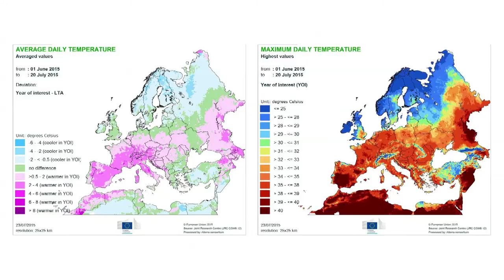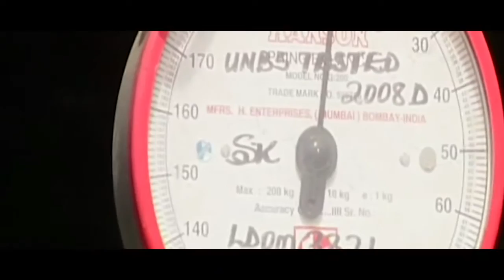Neil Hubbard, JRC scientist - Monitoring agricultural resources